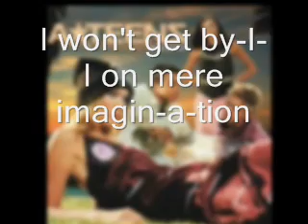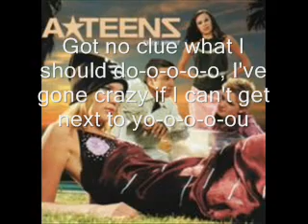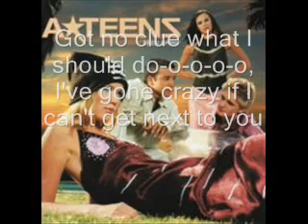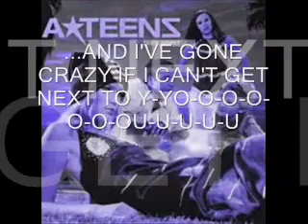Ms. CompleteMystery - Upside Down (The American remix)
Updates:

I have created my own music video with this song. It is a lot different from the original A-teens music video. It has clips of most, if not all, their music videos in it. The name of the music video is Ms. CompleteMystery - Upside Down (American remix) Edition. Please, go check it out!

It is the Upside Down.

This is like my old one except you hear them sing. I put the American remix version because it is "Bouncing off the Ceiling (Upside Down)"(the version play in the North America), and it, to me, sounds different than the TRUE Upside Down version.